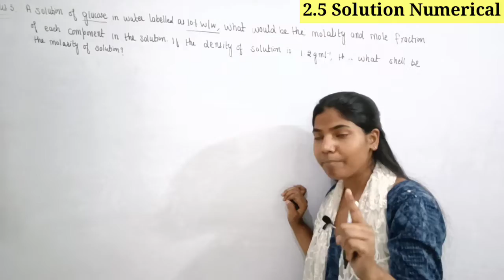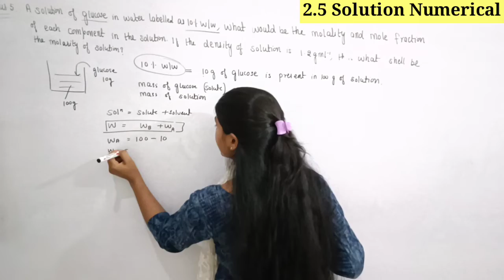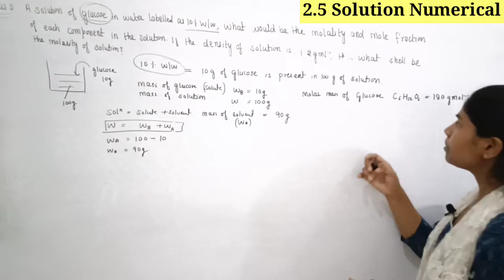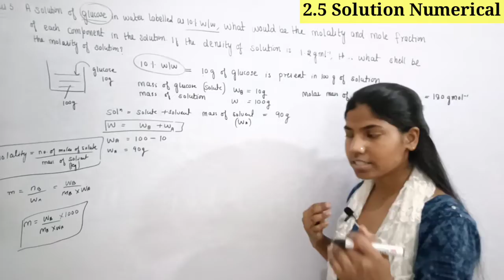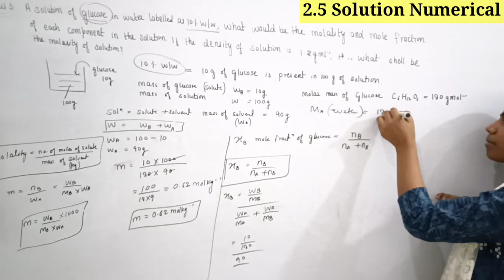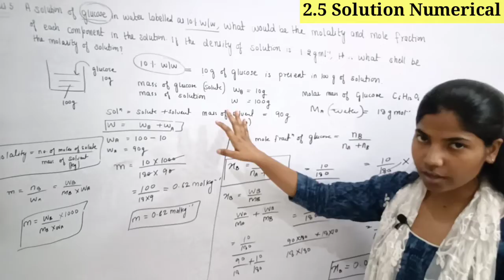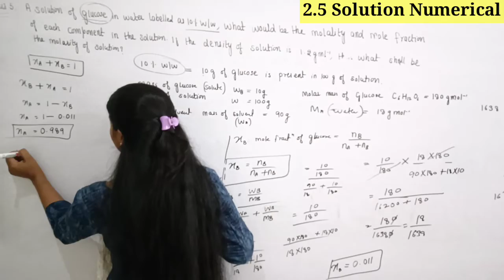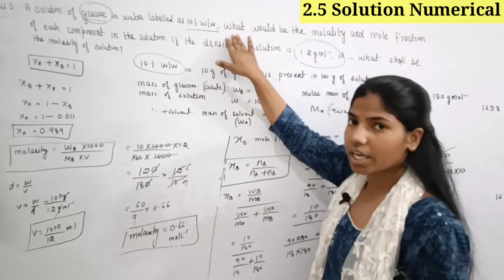NCERT 2.5 Solution | Class 12th Chemistry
In this video we discuss about chapter 2 NCERT QUESTION 2.5

All NCERT Questions of Chemistry Class 12th and 11th  uploaded will be soon!!